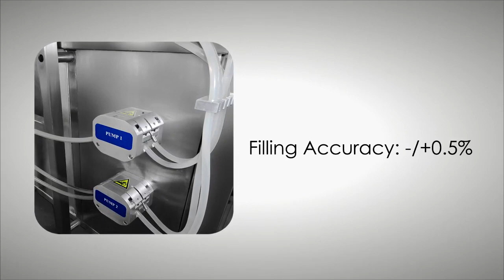Pharmaceutical Liquid Packaging Line Video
Oral Liquid Pharmaceutical Filling line up to 3000bph, filling range from 30mL to 250mL.